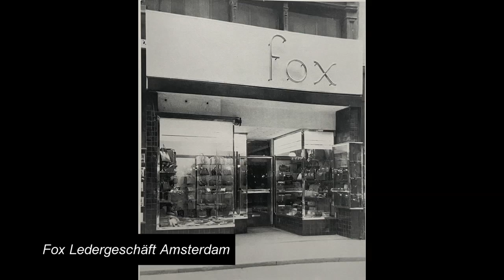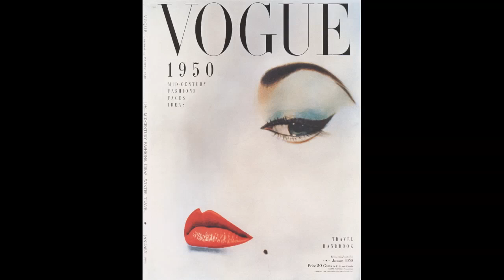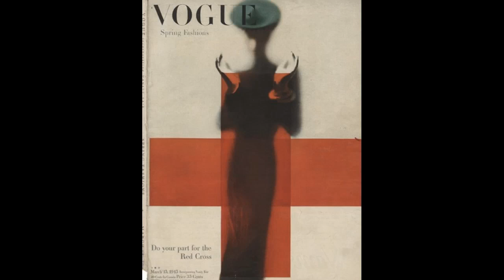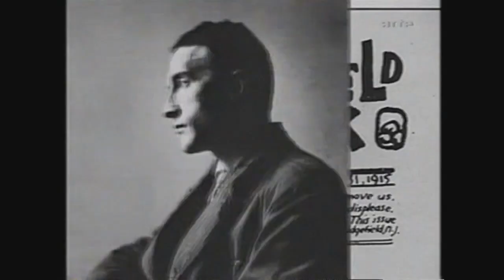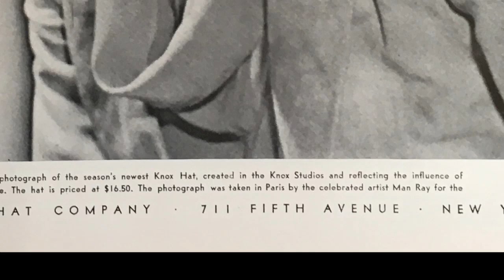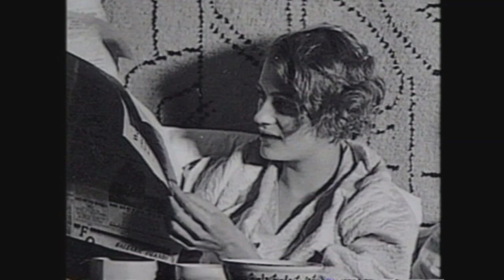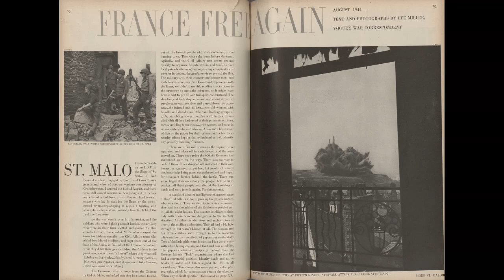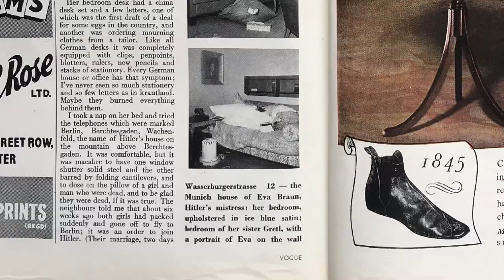Geschichte und Funktion der Modefotografie - Folge 5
Erwin Blumenfeld war überzeugt, dass Modefotografie eine Möglichkeit bietet, Kunst an möglichst viele Leute heranzubringen. Modefotografie ist bei ihm künstlerisch intendiert. Er nutzt konsequent das Spiel mit dem Medium, indem er mit dem Bild experimentiert und die Fotografie nicht nur abbildend benutzt. Er ist dabei inspiriert von der Arbeit Man Rays und zitiert seine Ideen häufig.
Man Ray ist der erste Fotograf, der das Medium Fotografie künstlerisch experimentell angeht. Solarisation, Rayographie sind nur zwei seiner genialen Ideen. Er geht damit weit über das hinaus, was die Piktorialisten als künstlerisches Mittel verstanden. Man Ray wäre lieber nur Maler gewesen, "Photography is not art" schrieb er in einem Essay. Tatsächlich ist er einer der wichtigsten künstlerischen Fotografen überhaupt und bringt als erster die Fotografie als surrealistisches Statement in die Modefotografie und Portraitfotografie. Lee Miller ging bewusst zu Man Ray in die Lehre, sie lernte Fotografie und brach ihm dabei das Herz, weil sie absolut selbstbestimmt ihr Leben gestalten wollte. Ihre Kreativität und Autonomie als Frau ist für mich die modernste Lebensgestaltung, die ich mir vorstellen kann. Vom Fotomodell zur erfolgreichen Mode-, Portraitfotografin mit eigenem Studio und Surrealistin wurde sie  schon in de 30er Jahren als beste Fotografin der Welt gefeiert. Der 2. WK brachte sie zur Reportagefotografie und sie wurde Kriegsfotografin und lieferte Reportagen für die VOGUE. Für die Modezeitschrift ist das bis heute die Ausnahme.
Die hier vorgestellten Arbeiten prägen die Bildwelt der Fotografie unsere Vorstllung von Kunst und KünstlerInnen und Selbstbestimmung und Emanzipation bis heute.

Antony Penrose: The Lives of Lee Miller. Thames & Hudson, New York 1999
Lee Miller. Fotografin, Muse, Modell.Scheidegger & Spiess Verlag, Zürich 2013
Lee Miller. Walter Moser, Klaus, Hatje Cantz, 2015

Man Ray Photograph. Neuauflage, Schirmer/Mosel, München 1997,
Man Ray 1890–1976. Sein Gesamtwerk. Edition Stemmle, Schaffhausen 1989

Erwin Blumenfeld Studio Blumenfeld, Color, New York, 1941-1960. Göttingen, Steidl-Verlag 2013
W.A. Ewing: Blumenfeld- Das Gesamtwerk, Edition Stemmle, 1996 Zürich